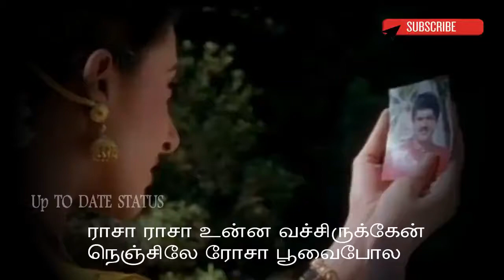Rasa Rasa Unai vechi eruka - Whatsup status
Rasa Rasa Unai vechi eruka Whatsup status - Sarathkumar